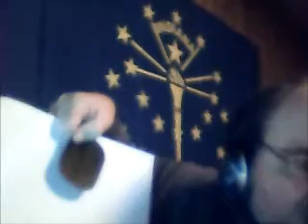Little Kitchen Tip